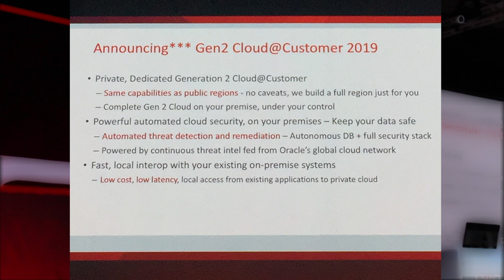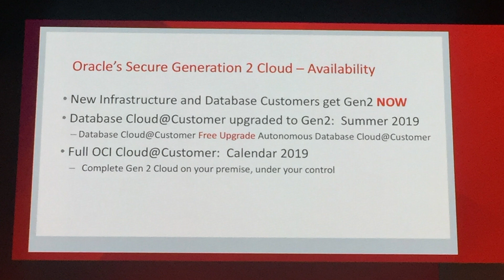Oracle OpenWorld 2018: Larry Ellison Slams Amazon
San Francisco turned red this week for Oracle OpenWorld 2018.  This year, the annual customer and partner conference has put a spotlight on cloud security and automation.  Here’s what you missed from day one:

Oracle Executive Chairman and Chief Technology Officer Larry Ellison took shots at Amazon and went as far to say that the AWS cloud system could be hacked.  AWS, and just about all other providers, place their control code on the same servers that host customer workloads, according to Ellison, who went on to say that a malicious customer can do many pernicious things through their accounts—change the provider's control code, access different servers, look at other customers' data and exfiltrate that data.
Oracle solved those problems when it built its second-generation Oracle Cloud Infrastructure (OCI), creating new hardware configurations and software that implement a network of dedicated, independent servers running cloud control systems at the perimeter of the network.  To further bolster security, Oracle deploys advanced artificial intelligence in the form of autonomous robots that search and destroy threats.  The platform also features Oracle’s autonomous database technology, which was first introduced at last year’s conference and has the ability to self-patch and self-heal.
Also on Monday, Oracle embedded more emerging technologies into its cloud applications.  That includes artificial intelligence, machine learning and blockchain. Oracle ERP Cloud will include added features such as Intelligent Process Automation, Assisted Expense Reports, Intelligent Payments and Supplier Recommendations to help organizations remove many of the mundane tasks associated with running a business.  Plus, the new Oracle Subscription Management enables organizations to operate hybrid product and service/subscription business models on the same platform to generate additional revenue from goods and services.

The conference continues until Thursday.  Watch CRNtv’s video for a full recap.